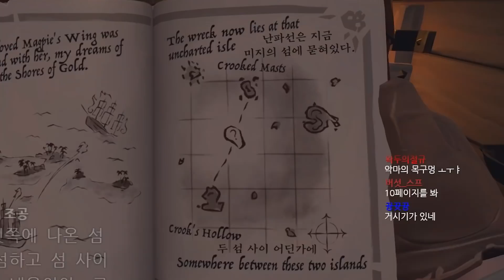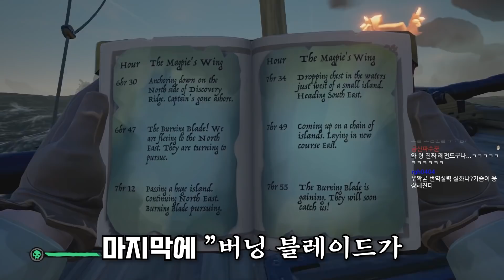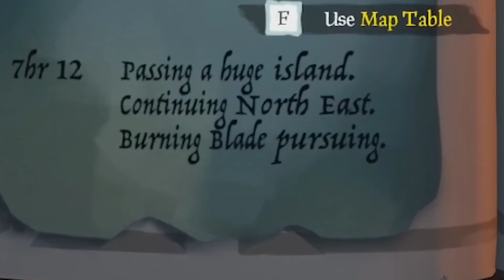물이 차는 함정에 걸렸습니다 - 씨오브시브즈 스토리 2화